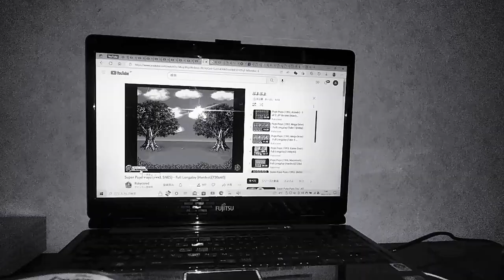コジロウ 三木眞一郎 兵士ヒム 中尾隆聖